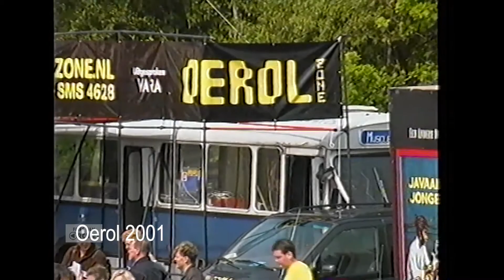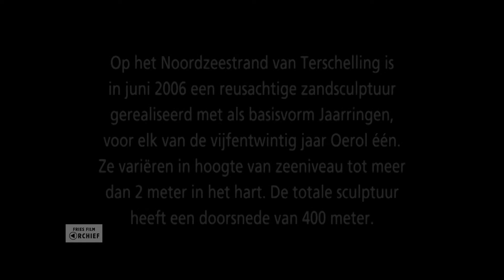Wadblik special - 35 jaar Oerol tm 2017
Het Fries Film Archief, Slieker Film en de Waddenacademie organiseren op donderdag 17 mei Wadblik Special, een intiem filmfestival met een internationaal tintje. We hebben een gevarieerd programma. Recente speelfilms en documentaires, animaties, spraakmakende oudere documentaires en verrassende archiefcompilaties.

We openen het filmfestival om 16.00 uur met een première. Een korte film van Arnold van Bruggen over de leefbaarheid op de Waddeneilanden. De film is tot stand gekomen in opdracht van het Samenwerkingsverband van de vijf Waddeneilanden Texel, Vlieland, Terschelling, Ameland en Schiermonnikoog. Behoud van de eilander gemeenschappen is een dringend thema.

Speciaal voor de jeugd vertonen we om 15.30 uur Penny’s Shadow, een jeugdfilm van Steven de Jong over de zeventienjarige Lisa die op Ameland een getraumatiseerde hengst in het geheim gaat trainen.

De uitsmijter van het festival is de recente documentaire ‘Jan Wolkers Spreekt..’ van Wim van der Aar uit 2017. De grote Texelaar mag laat op de avond natuurlijk niet ontbreken.

Wadblik Special wordt georganiseerd in het kader van Wad in de Stad.  Het Wad neemt in mei bezit van de stad Leeuwarden. Op donderdag 17 en vrijdag 18 mei spreken bewindslieden uit Duitsland, Denemarken en Nederland over de toekomst van het internationale Waddengebied. Daarnaast is er die week een proef- & doemarkt, een expositie, zijn er vaartochten door de grachten van Leeuwarden en is er ons Waddenfilmfestival.